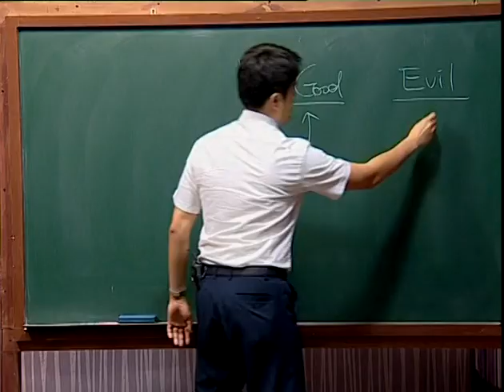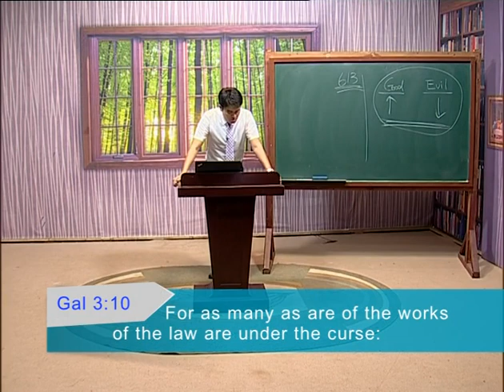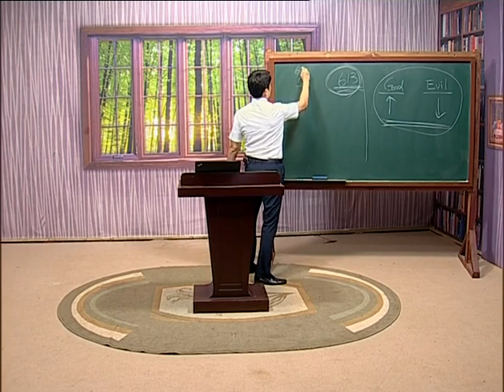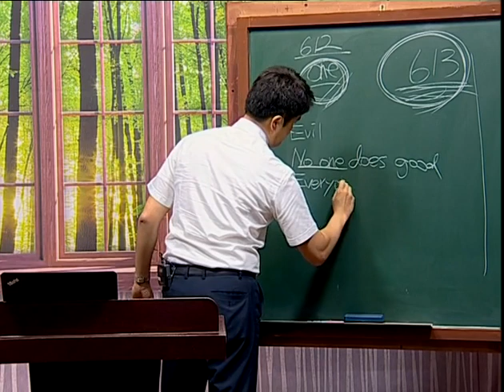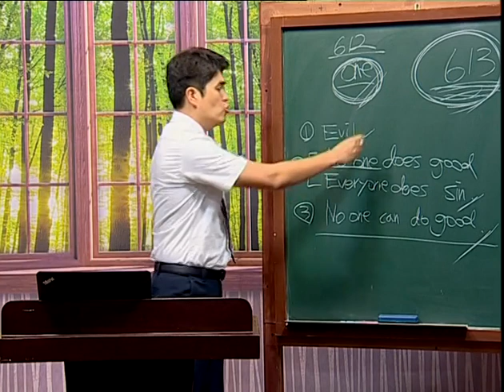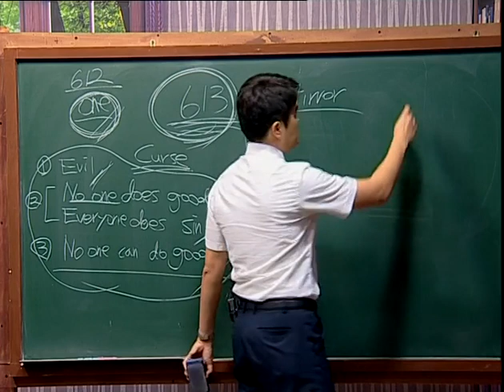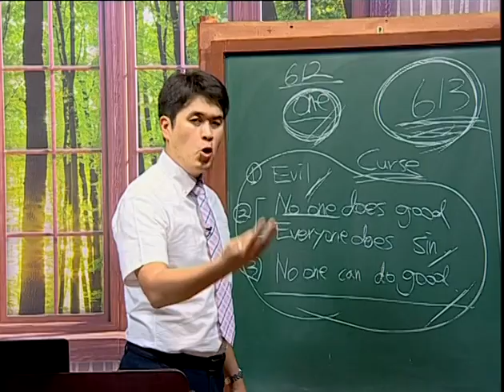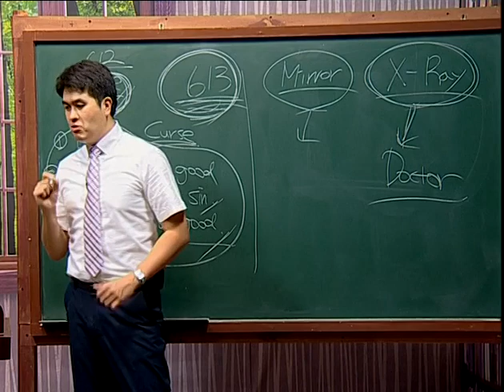Pastor Ko Rwanda Epsd 1